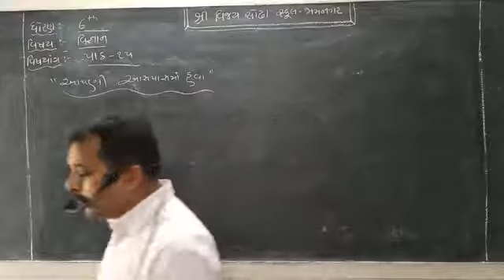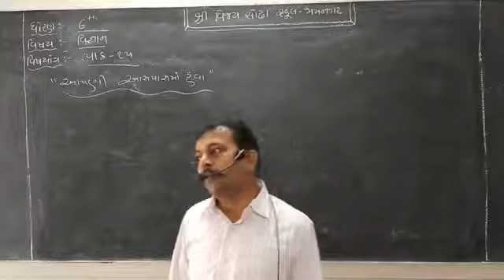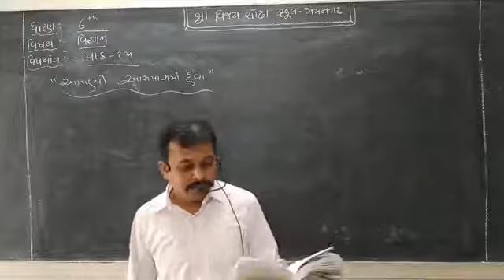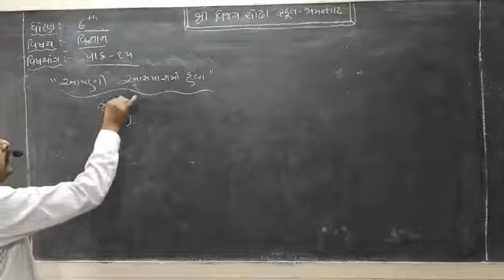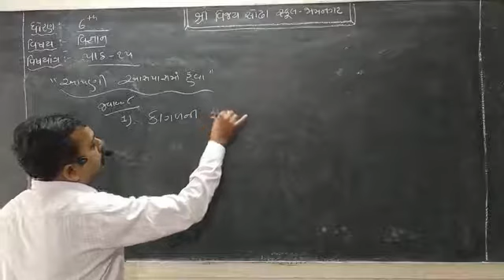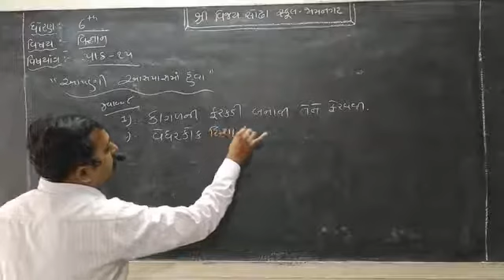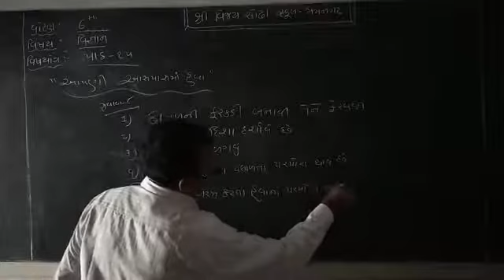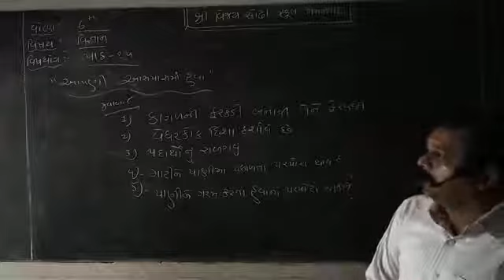STD 6 SCIENCE